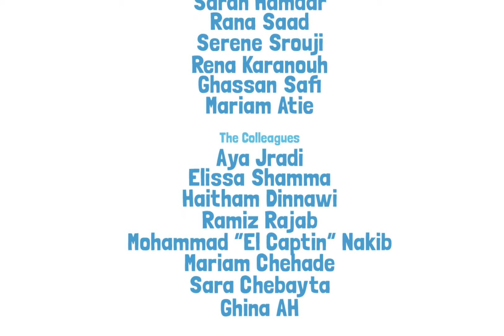The Man Who Lost his Wallet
A short, part of a 4-episode-series called Put Yourself in My Shoes.
Animation, Character Design & Scenario done by Dina Alwani & Ayman Moadad.